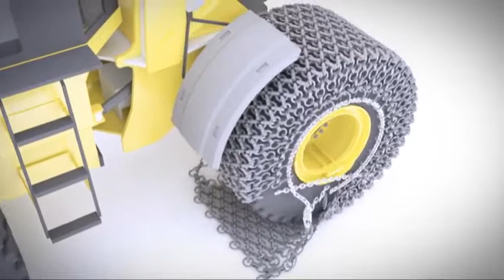Kısa Zincir Montajı (Short Chain Install Mounting)